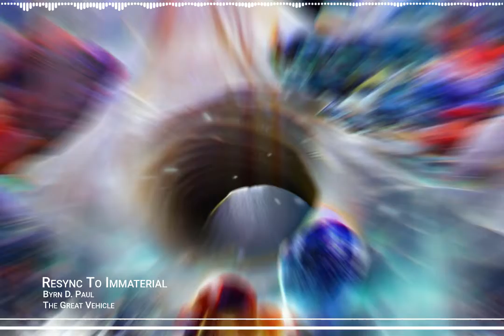Audio Visualizer: Resync to Immaterial by Byrn D. Paul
Audio visualizer of Into the Material by Byrn D. Paul off the album The Great Vehicle.

Visuals were made using contents from NightCafe which were animated with Photovibance.